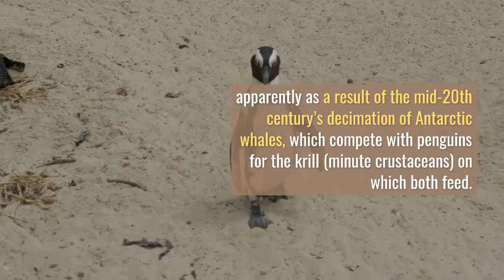Penguins [Animals World]